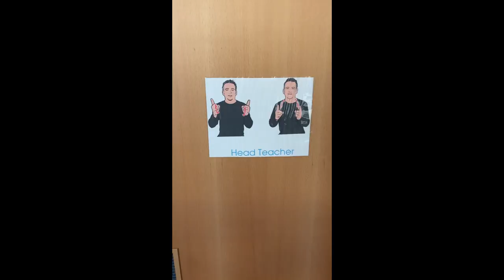Amarillo - Feel Good Friday!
Ploverschool.co.uk
Excite Challenge Engage Celebrate